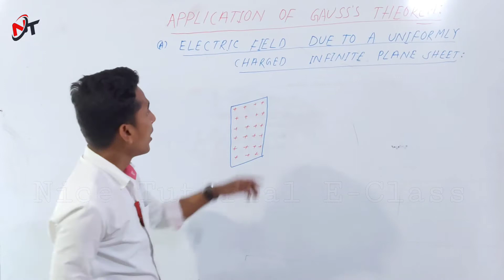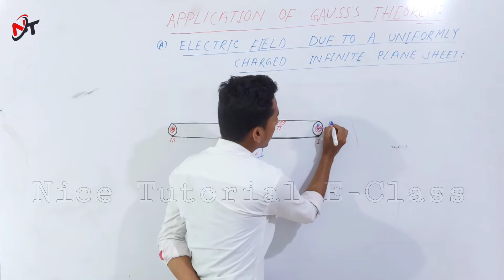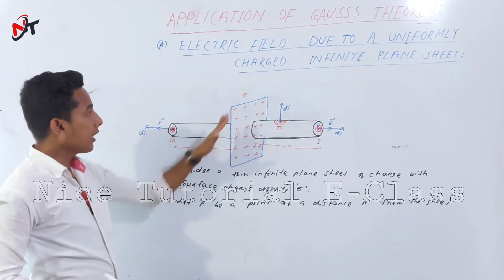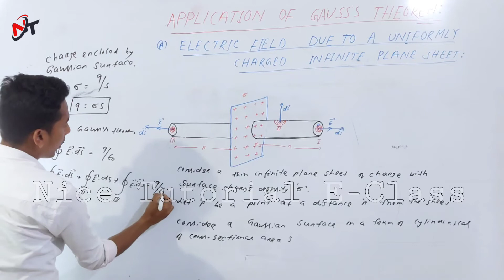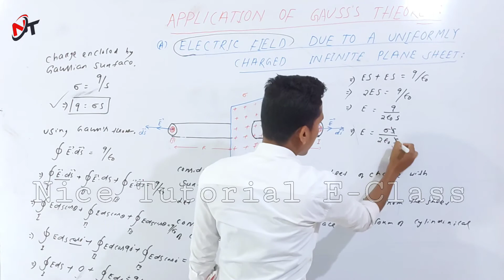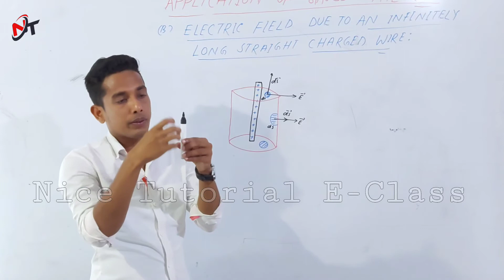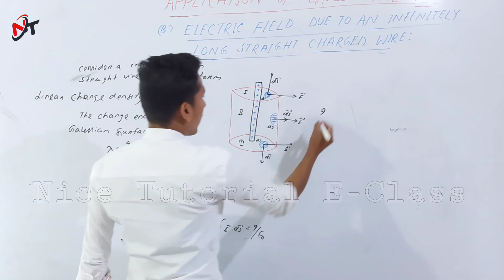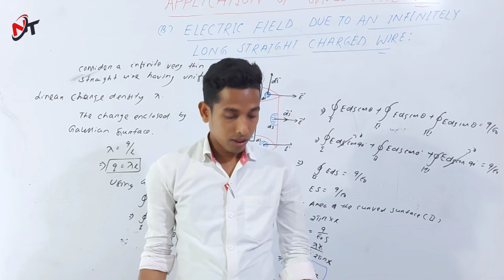Application of Gauss's Theorem In Odia || Class 12 Physics || Hemanta Sir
Physics
Electrostatics
Unit-1
Application of Gauss's Theorem
Electric field due to a uniformly charged infinite plane sheet
Electric field due to an infinitely long straight charged wire
Lecture - 11